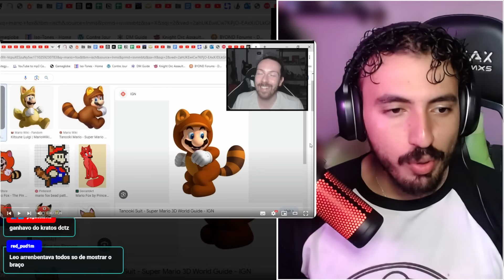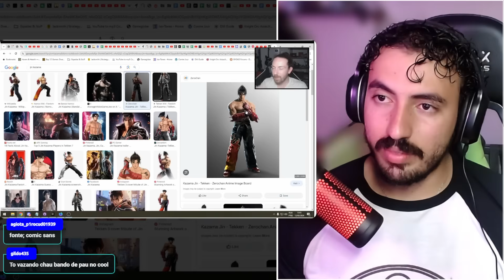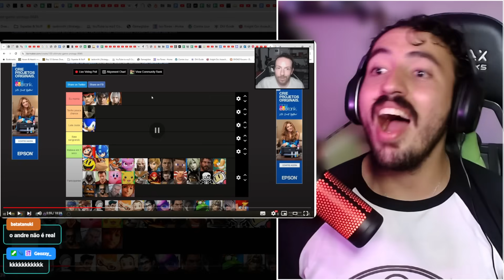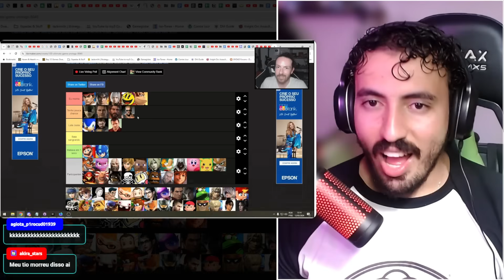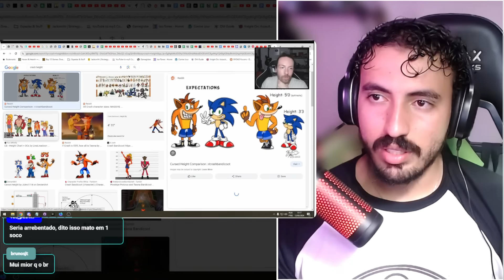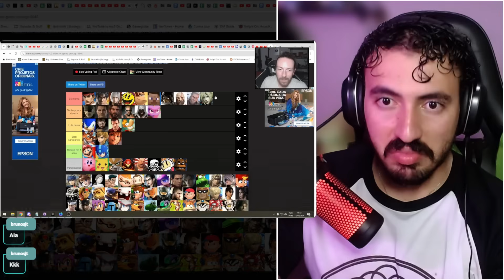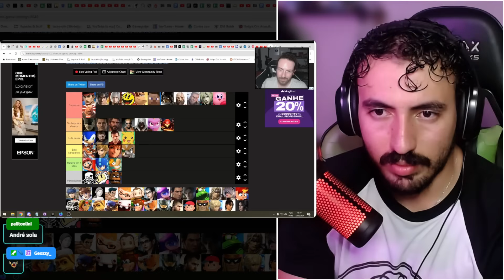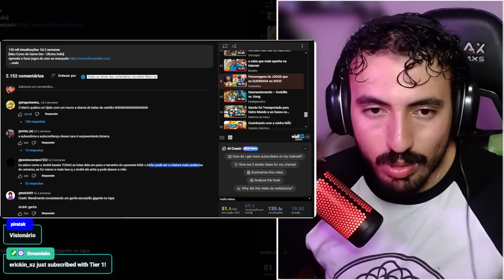Personagens de JOGOS que eu QUEBRAVA no SOCO - Andrezitos | Leozin React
Vamos reagir "Personagens de JOGOS que eu QUEBRAVA no SOCO - Andrezitos | Leozin React